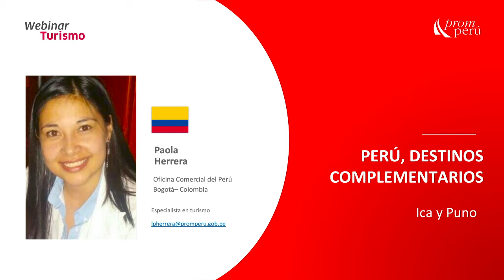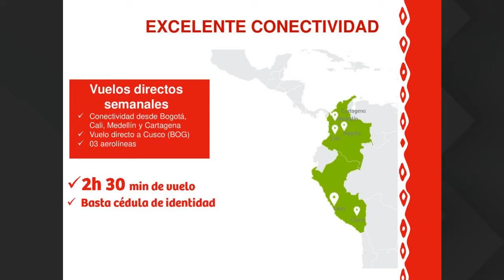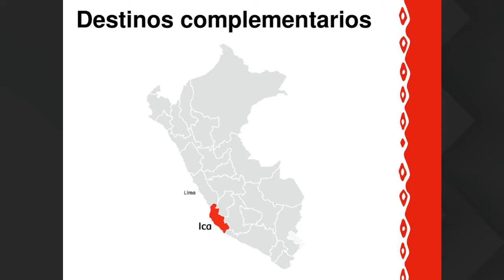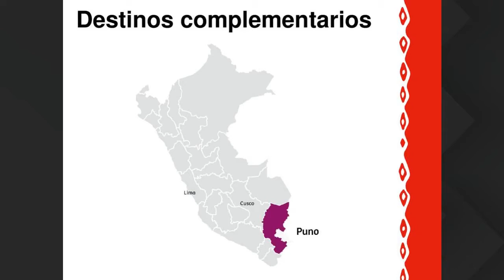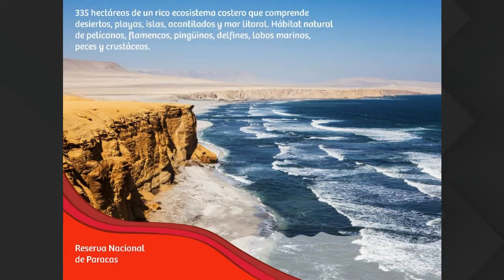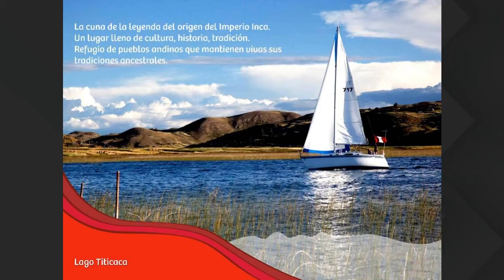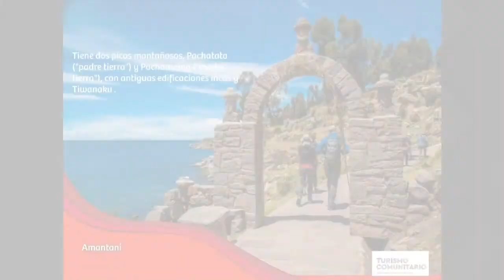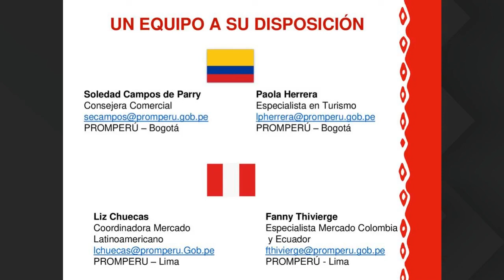Perú, destinos complementarios: Ica y Puno - PROMPERÚ Colombia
En el marco de la reactivación de actividades económicas en el Perú y en diversos países del mundo, PROMPERÚ continúa promoviendo los destinos del Perú para cuando se pueda volver a viajar de forma segura. En este webinar, organizado por PROMPERÚ Colombia y a cargo de Fanny Thivierge, de la Subdirección de Promoción de Turismo Receptivo, conozcamos más acerca de los atractivos de Ica y Puno.